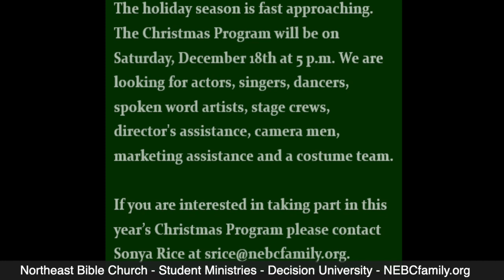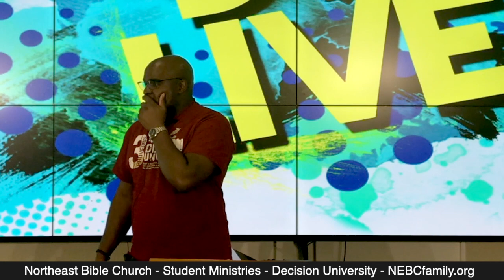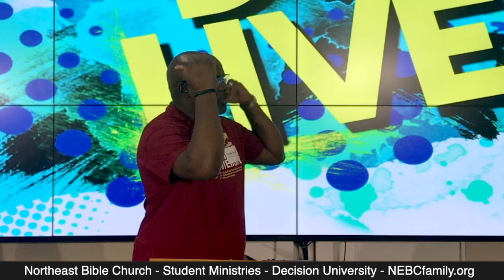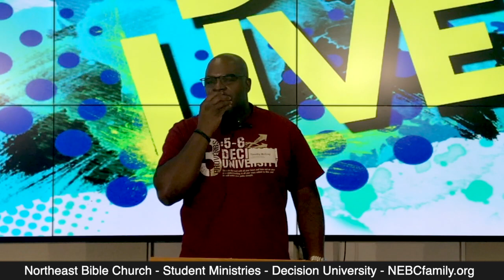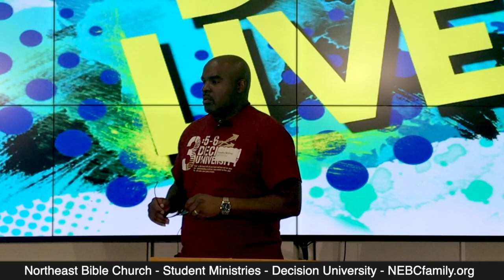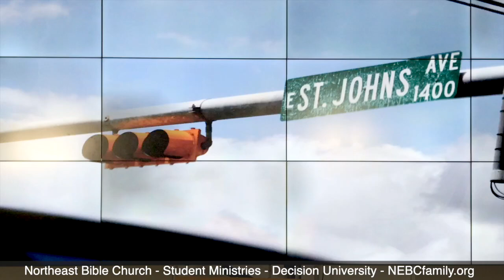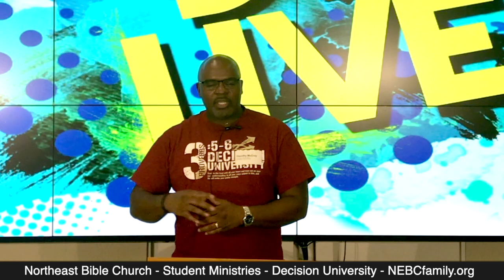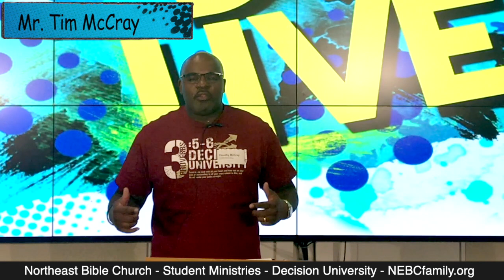Sex and Dating Lesson 6: Your Past Don't Have to Define You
Lesson 6: Your Past Don't Have to Define You
Teaching - Tim McCray
Philippians 3:12-16